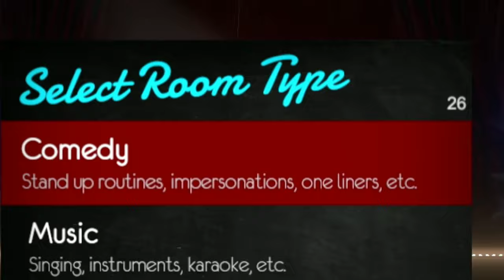Voice Changer Guy on Comedy Night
This guy is annoying but funny and I had a good time at this game if you wanna play with me or just talk with me join my discord and I hope you enjoyed this Comedy Night funny moment